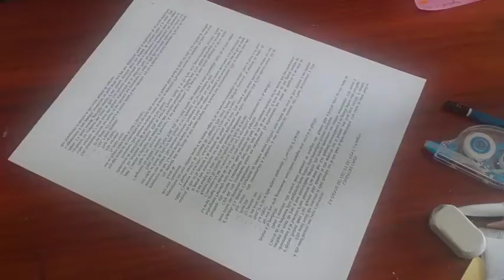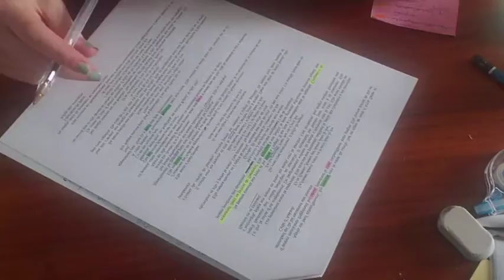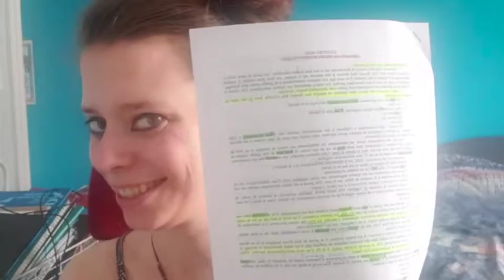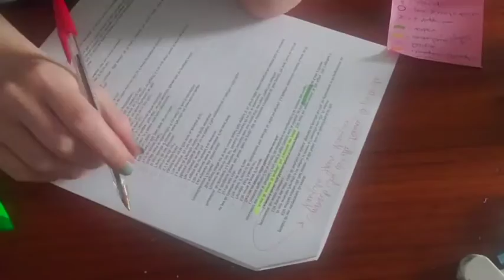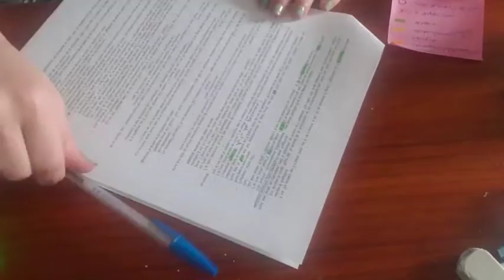Vlog d'écriture | Épisode 2 | Chignon et stéréotypes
Ce vlog couvre les chapitres onze et douze de mon projet actuel, mais pas ma voix qui commence à faiblir. 😅

🌙 QUI SUIS-JE?
Bonjour, je m’appelle Mouki! J’ai 23 ans et je suis bachelière en littérature (concentration en création littéraire). J’aime varier, prendre des notes et parler de mes lectures récentes et passées. Tu peux me suivre ici et sur ma chaîne principale, Mouki Duniya.

Suis-moi… ailleurs!